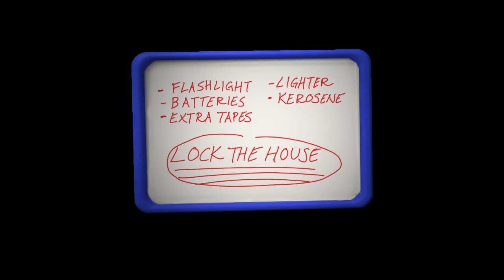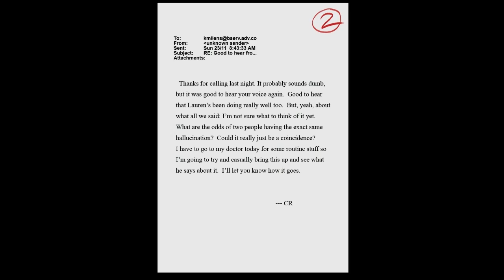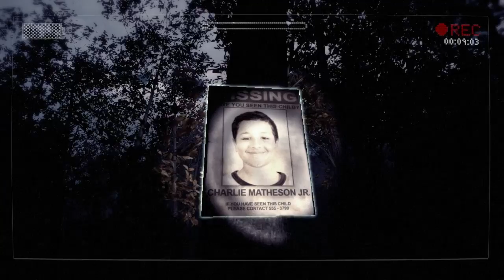Slender The Arrival Versão final